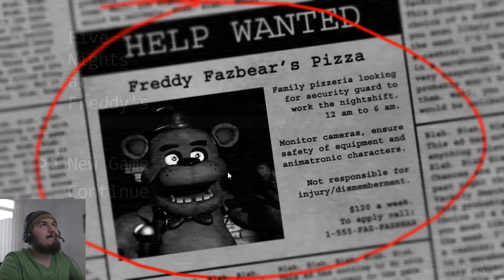MUÑECOS MALUCOS / Five nights at freddy's #1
Tu like me ayuda bastante también!